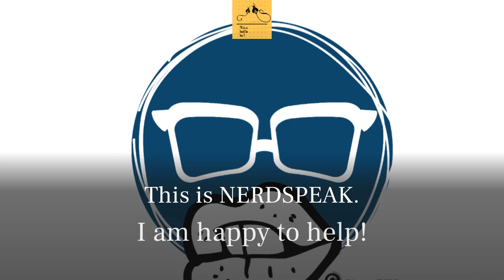How to study effectively-Reincarnation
TODAY'S IDEA IS:
What is the concept of reincarnation?
When you take into consideration the concept of reincarnation, that child may be 6 years old---but 7 years ago they were an adult---we need to take that that into account, you know! A child is not a thing, a child is a being like you who acquired that body a few number of years ago but that does not give you the right to behave under the impression that you are this great, amazing adult and that is a mere child---you know, this is called prejudice against children!